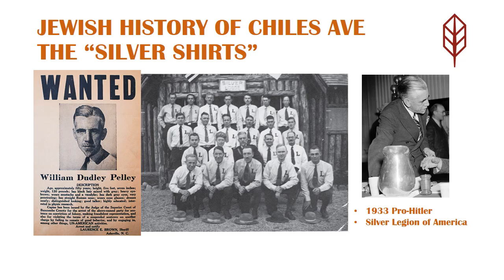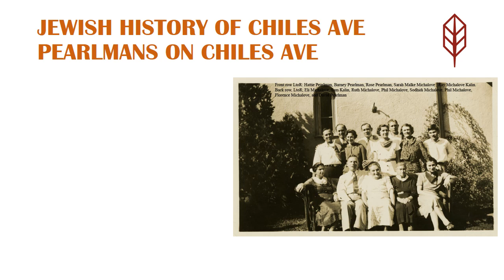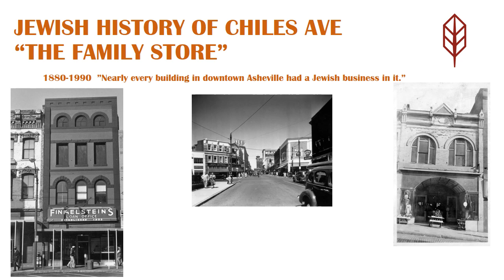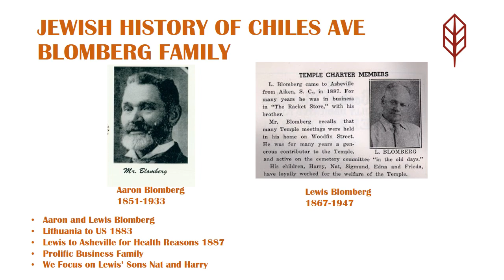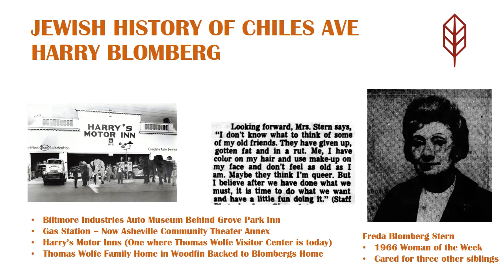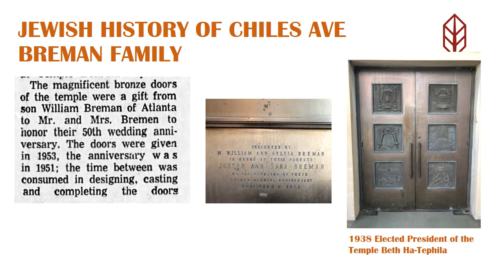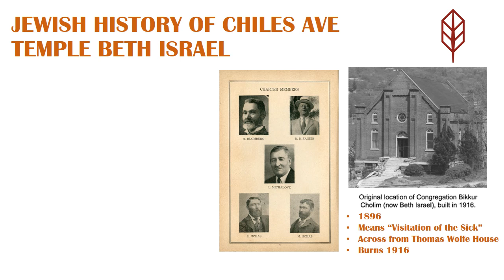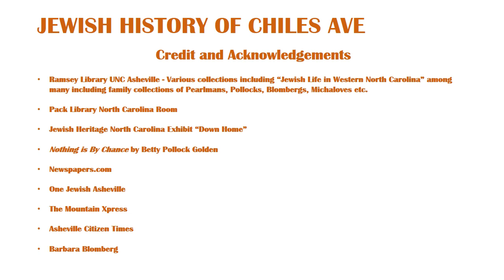The Jewish History of Chiles Avenue - Part II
Join us for Part II of the Jewish History of Chiles Ave.  Who had the fizziest toilets in town?  What do motor inns and Thomas Wolfe have in common?  And find out why are there two temples in Asheville.